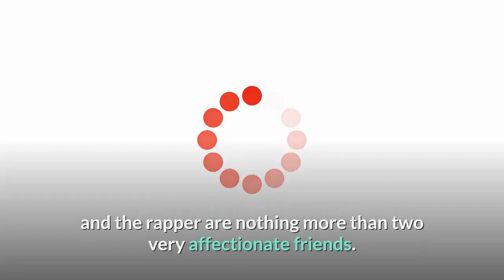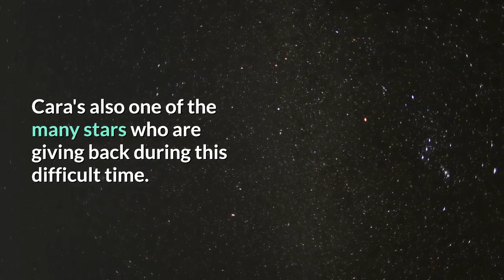Ashley Benson and G-Eazy Fuel Romance Rumors With a Kiss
It would seem that Cara is also leaning on her friends' shoulders as she moves on from her breakup from the actress. According to People, who first reported the split, the Brit has been spending a lot of time with her close friends Margaret Qualley and Kaia Gerber.